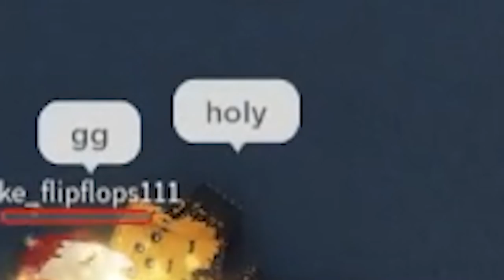[YBA:AU] PARAGON PLATINUM SHOWCASE! (Unobtainable)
i love paragon plat, imma make a video on the joe combo soon (one week lol)

Instagram: Don't have or want one.
Facebook: I'm not a 60-year-old mom.